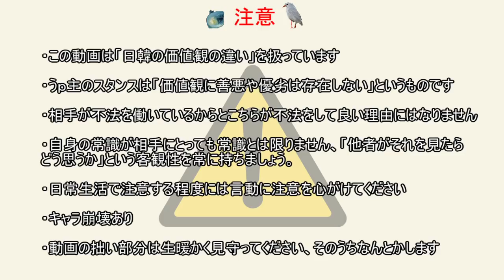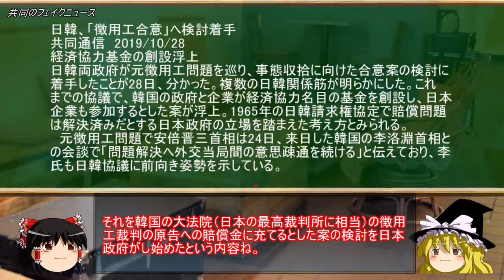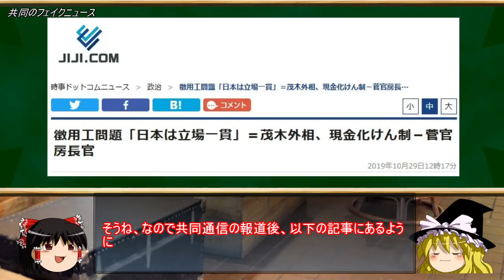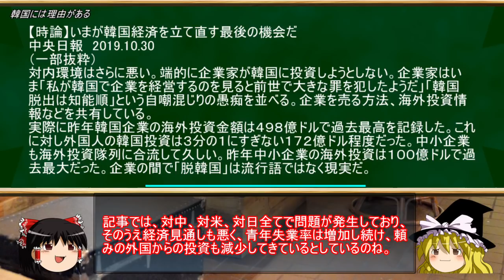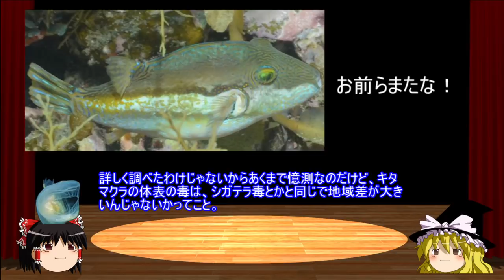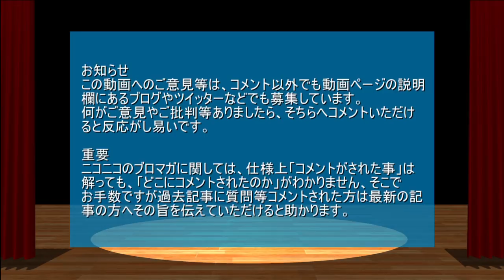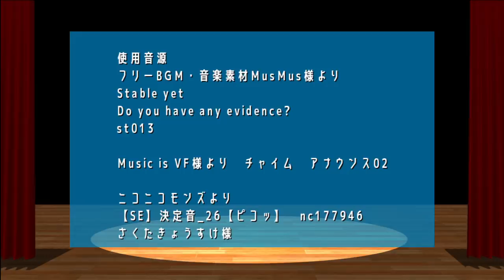【日韓問題】徴用工問題とプランB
さて、本日は数日前に話題となった共同通信発のニュースに関連した内容となります。